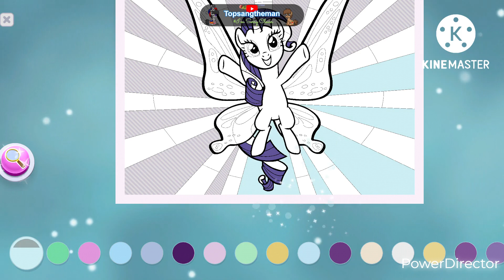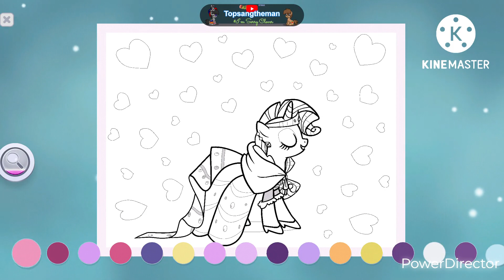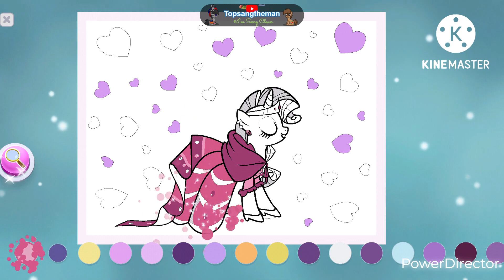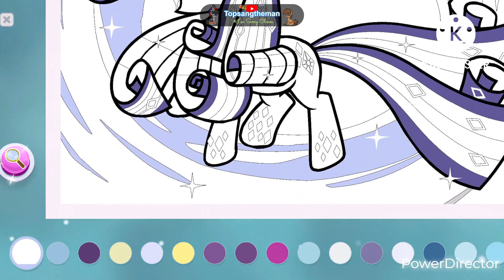MLP Color By Magic - Part 7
Now with new benches, the museum is looking great. Unfortunately because the apples were deducted rapidly, the creation of the statue of Generosity would have to wait till the next video.
The background music has been muted but the sound is still there.

This video will need more separate subsequent parts due to the 5 apple limit each time. Museum is looking great, but still needs a number of TLC.
Update for Feb 7th 2024: There is now a dedicated playlist for all videos relating to this game.

Ranking system will not be used.

Note that this video is made for all audiences, not just kids.

As of Feb 2nd, 2024, comments have now be re-enabled and will now be held for review on all videos. Only those in compliance with rules will be posted while those that aren't will be removed.